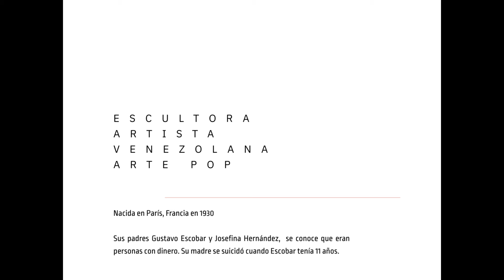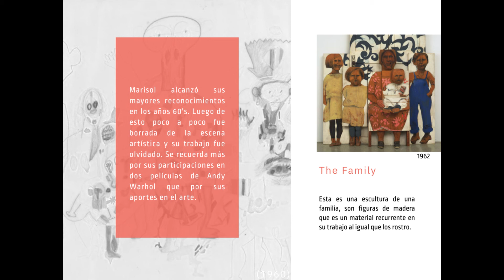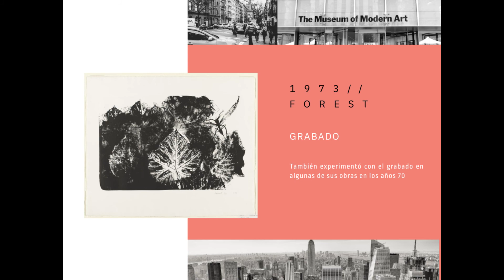Marisol Escobar - Artista Venezolana